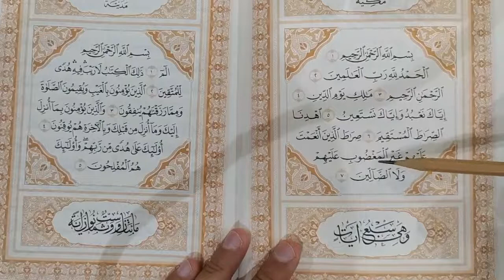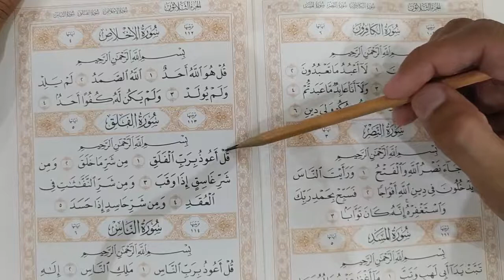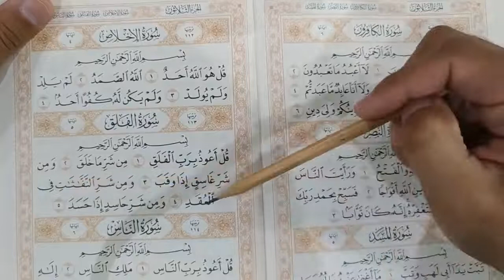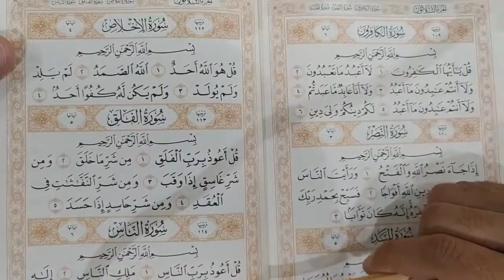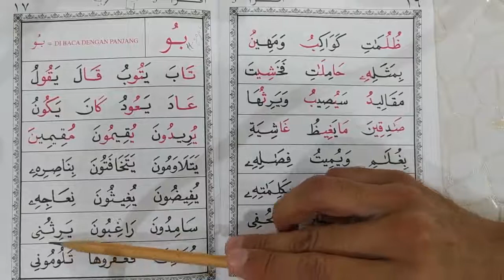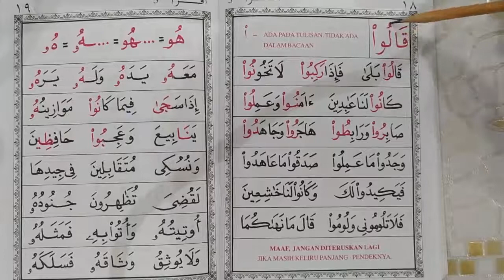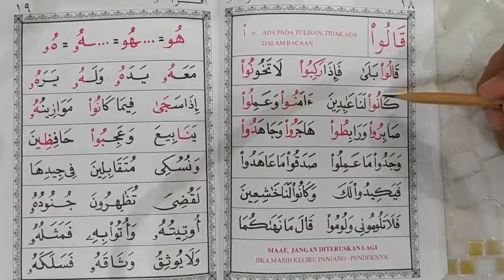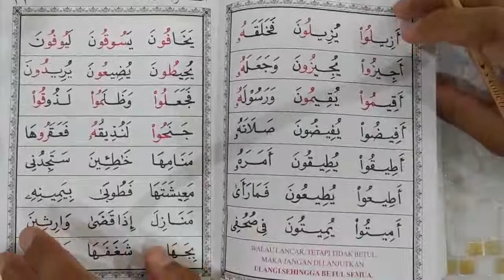11 dars | Iqro 3-kitob